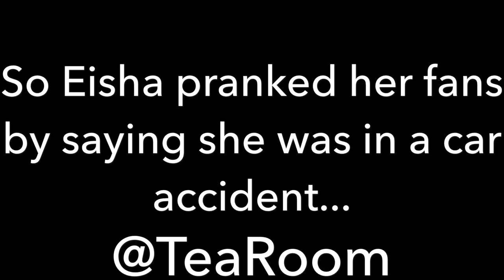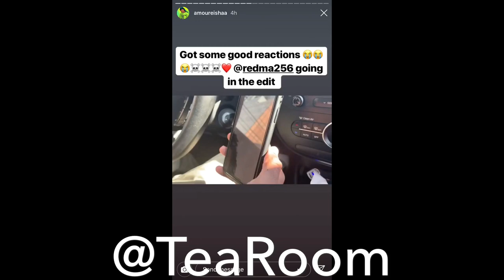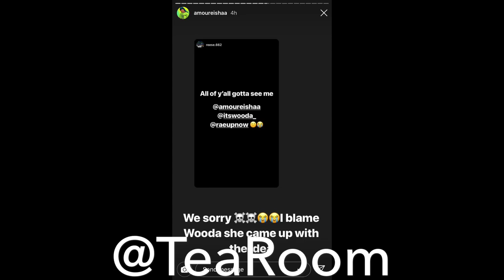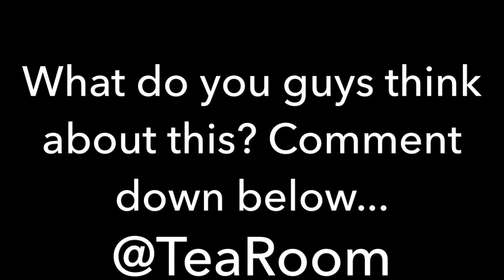EISHA WAS IN A CAR ACCIDENT (PRANK ON HER SUPPORTERS)!!!